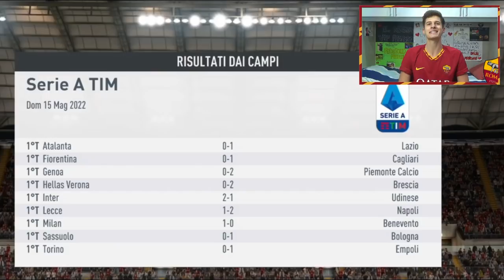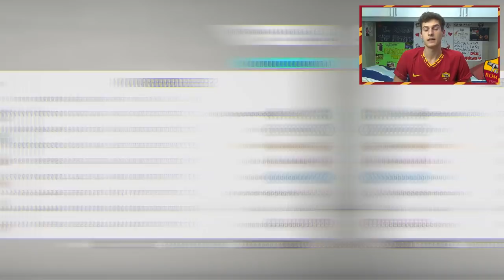SCUDETTO e CHAMPIONS?! ➤ Vi racconto LA MIA CARRIERA su FIFA 20 (pt.8)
Il sogno rimonta per lo scudetto e la finalissima di Champions contro l'Altetico: tutto in 3 partite!!

➤ NUOVI SETTAGGI REALISTICI PER LA CARRIERA
Livello difficoltà: Leggenda
👤 Settaggi Utente: 48, 50, 65, 60, 49, 48, 90, 30, 49, 50, 6, 51, 45, 46, 2, 50, 60.
🖥 Settaggi CPU: 50, 55, 35, 40, 52, 52, 90, 30, 51, 52, 7, 51, 45, 46, 2, 35.

👤 Federico, 20.
📍 Roma.